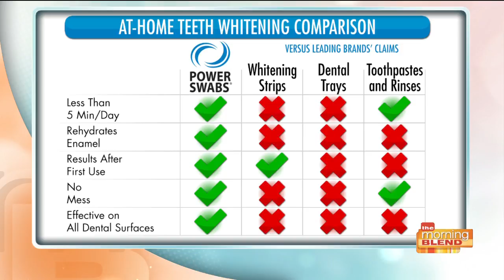Slimming down is not the only way to look your best this summer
Summer’s here, and we know everyone wants to look their best when they’re having fun in the sun. Most of us think slimming down is the only answer, but believe it or not, those extra few pounds you put on this winter aren’t the first thing people notice, it’s your smile. Our friend lifestyle consultant Melinda McKinsey tells us about a revolutionary new teeth whitening system that can give you a brighter whiter smile in just 5 minutes.